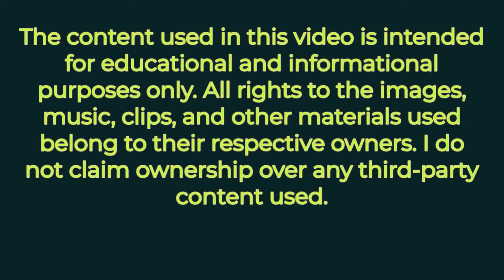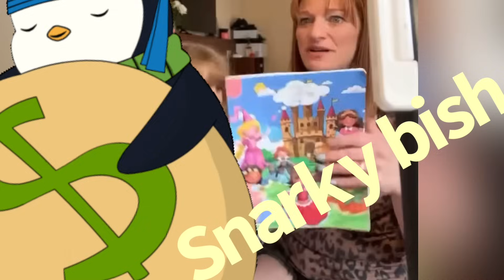Let’s see what the Dougherty Dozen have been gifted